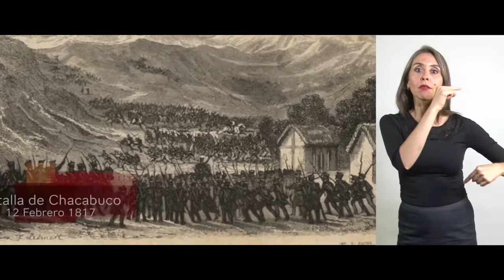Anecdotario Eleccionario - Elección del primer Director Supremo